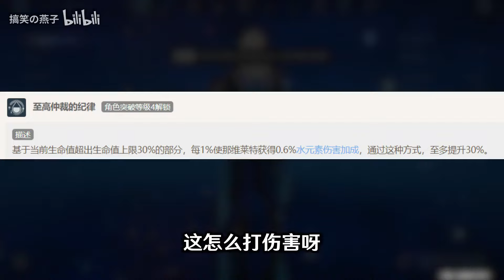【燕子】“主播为什么我那维莱特没伤害啊？”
原神原神原神原神啊啊啊啊我要玩原神！！！
原神偷渡稻妻，欧皇的萌新